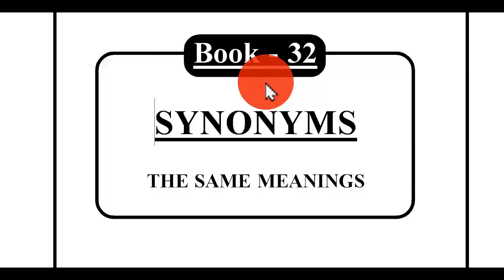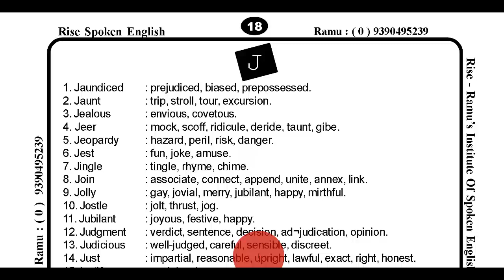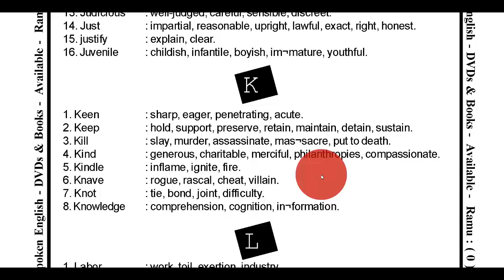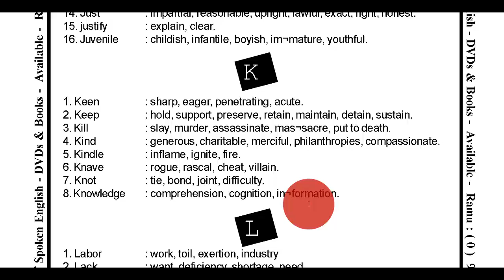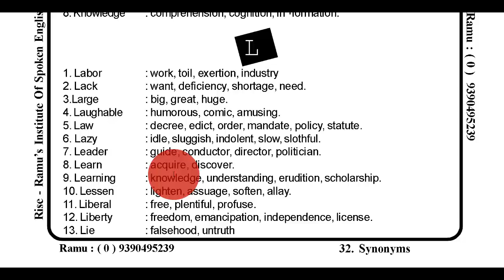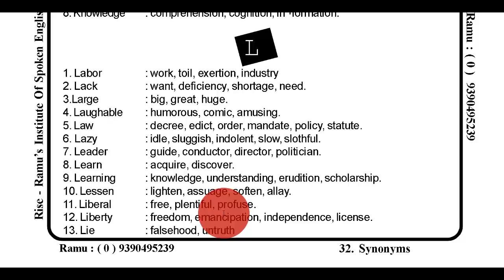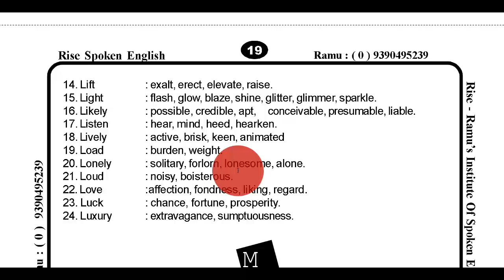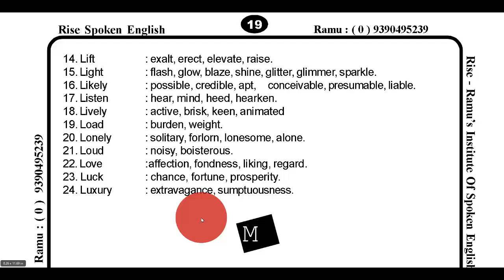Book - 32 ( Synonyms ) Part - 12